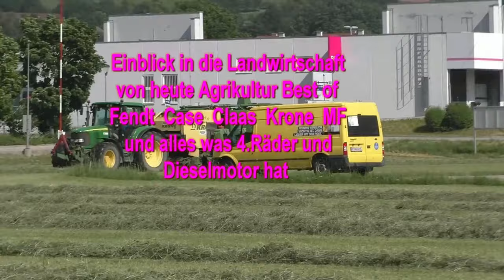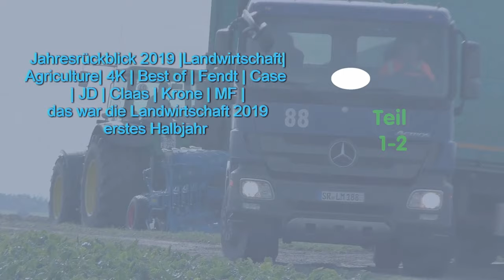Einblick in die Landwirtschaft von heute Agrikultur Best of Fendt Case Claas Krone MF und alles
Einblick in die Landwirtschaft von heute die Agrikultur Best of Fendt  Case  Claas  Krone  MF und alles andere dazu